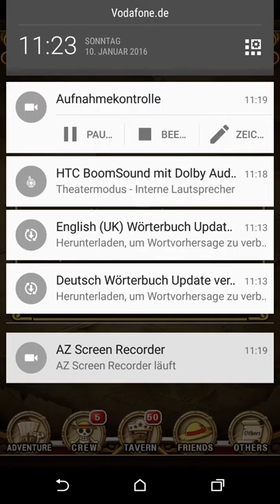One Piece Treasure Cruise 30 Stamina Kimono Strawhats Part 1!!